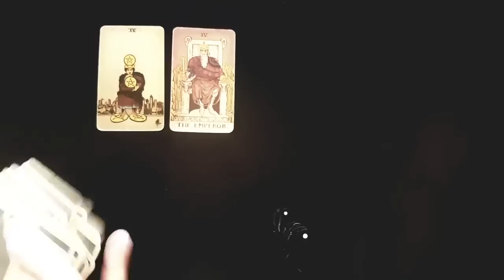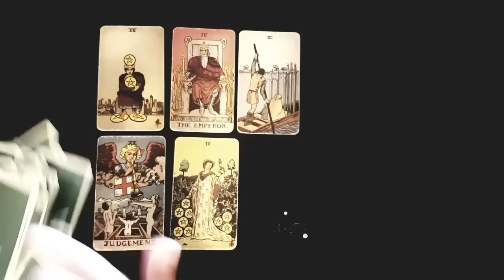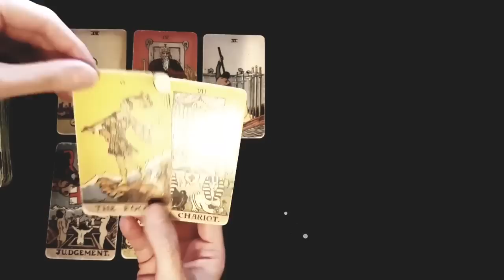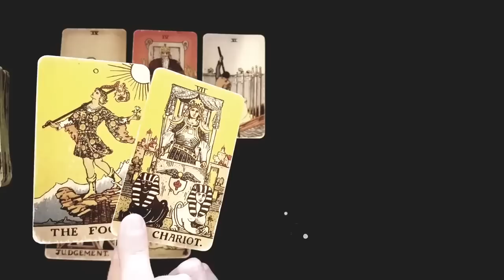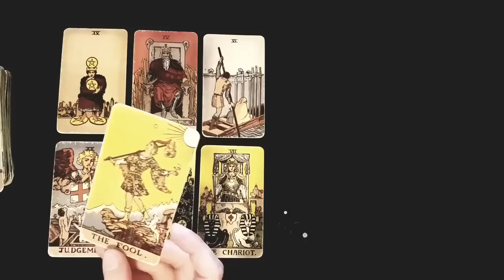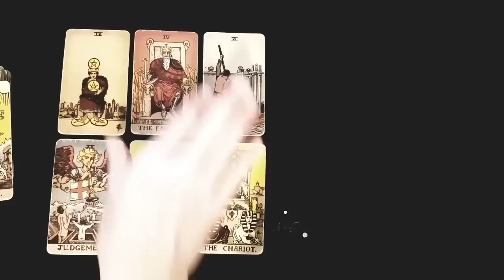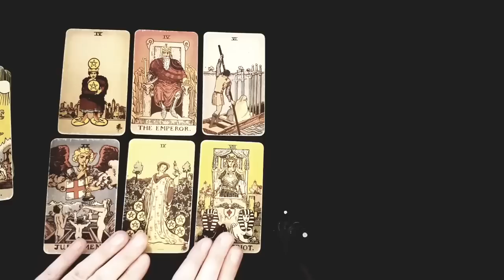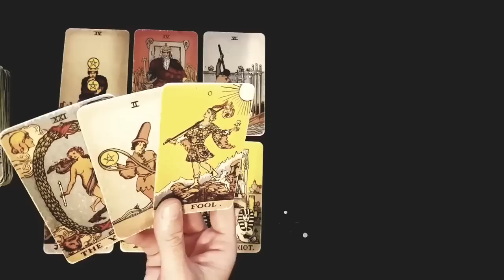PISCES 😍🔥 SOMEONE FROM YOUR PAST IS RETURNING! HERE'S *WHEN*.... OCTOBER 2022 TAROT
Thanks for tuning into watch SOMEONE FROM YOUR PAST IS RETURNING! HERE'S *WHEN*. OCTOBER 2022 TAROT